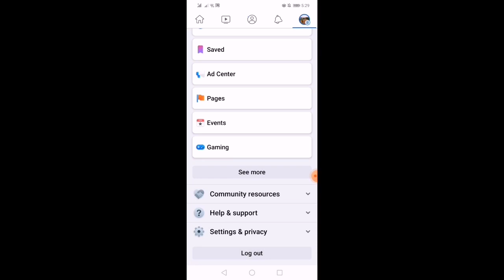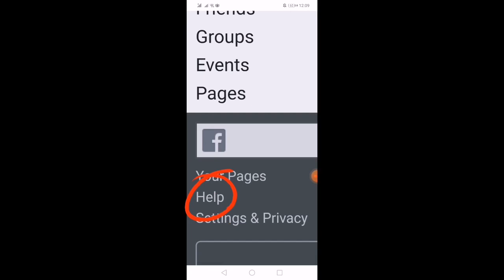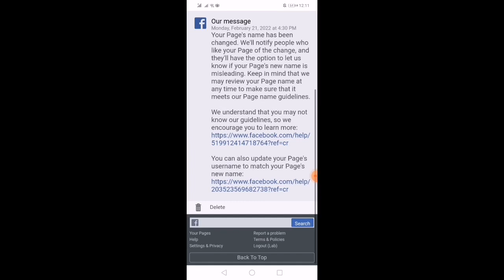Simpleng paraan para madelete ang mga violation sa Facebook..